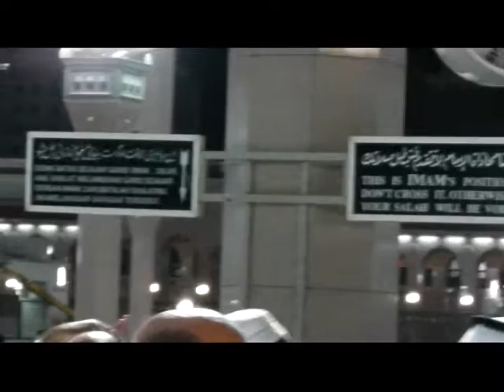majid nabwi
Madina - Masjid Nabwi at night